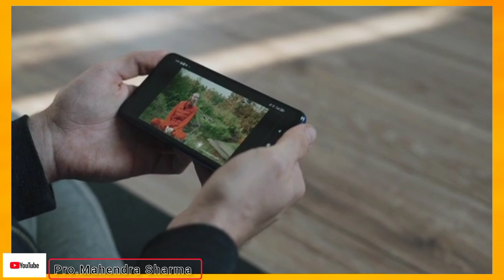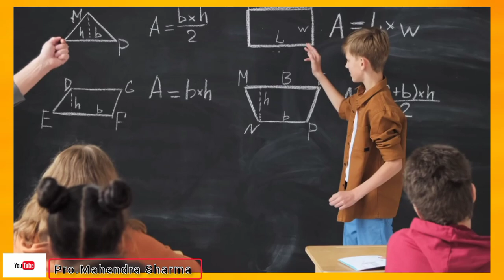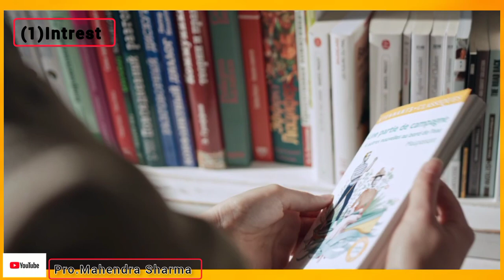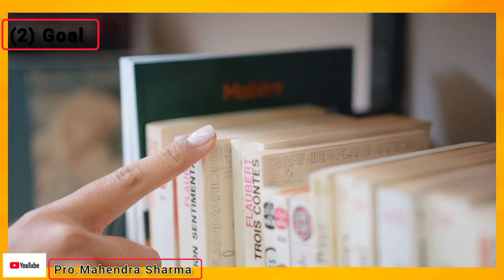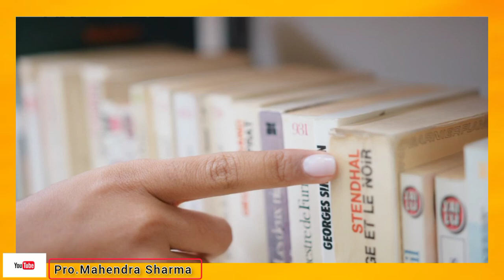10th ke baad konsa subject le || which subject to take after 10th || By Mahendra Sharma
10 ke baad konsa subject le ||
what to do after 10th ||
which subject to take after 10th ||
By Mahendra Sharma
10th के बाद कौन सा सब्जेक्ट ले ?
science/
Commerce/
Art's?
by Mahendra Sharma
thanks